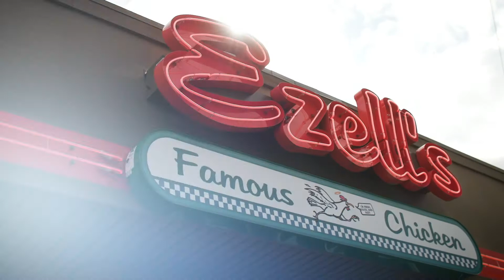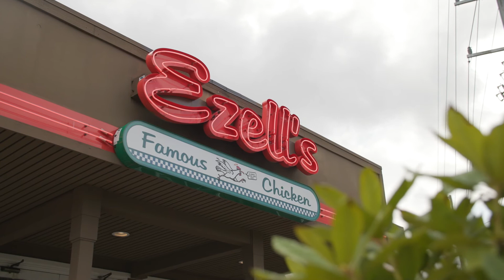Line Cook Position Highlight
A line cook at Ezell’s Famous Chicken does more than cook our famously delicious chicken. Check out what it is like to be an Ezell’s ambassador while interacting directly with guests and preparing, packaging and serving scratch-made chicken and sides.